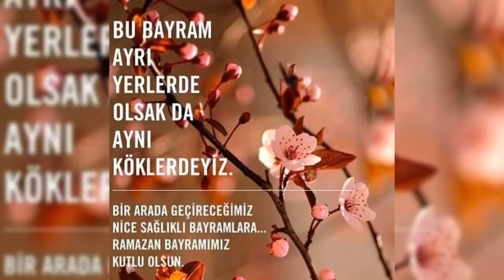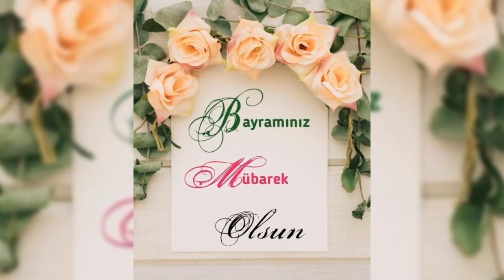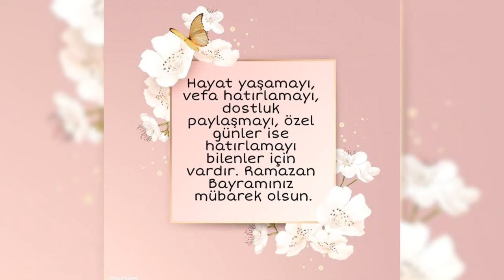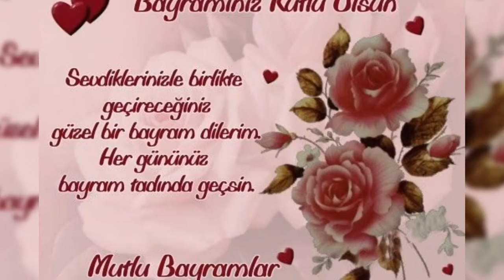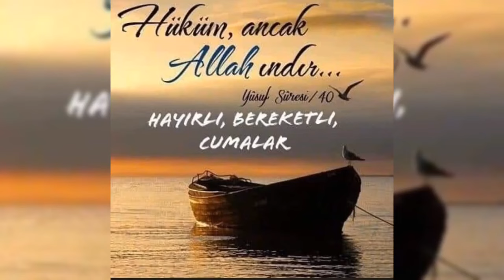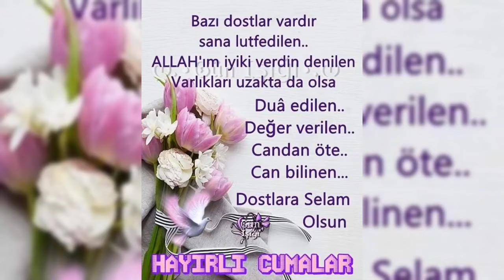Hayırlı Bayramlar, Ramazan Bayramı Mesajları, En Yeni Resimli Bayram Mesajı